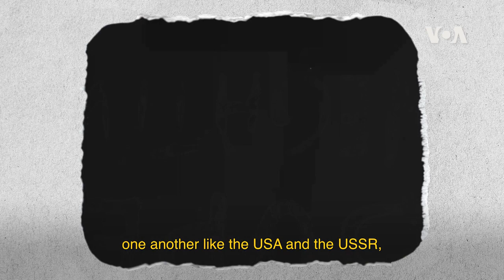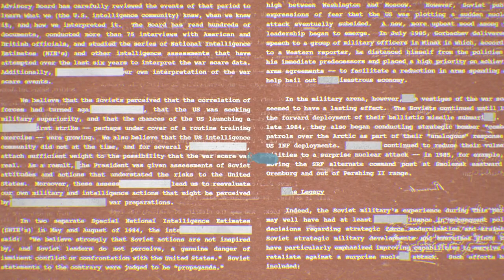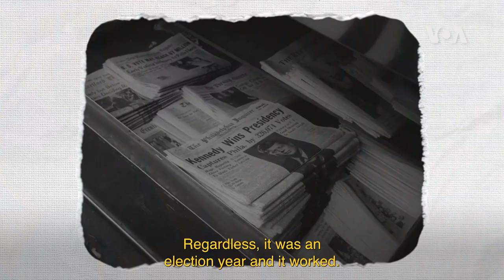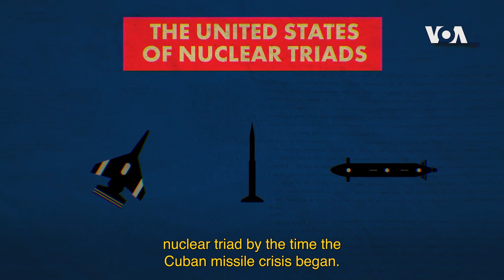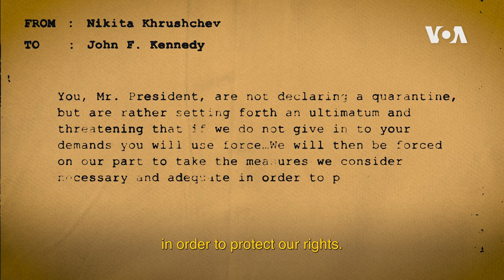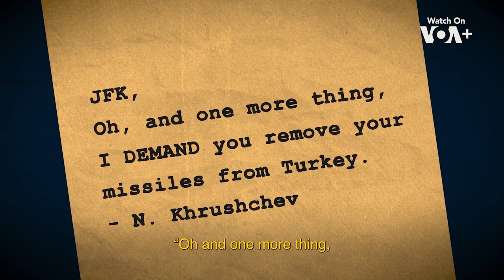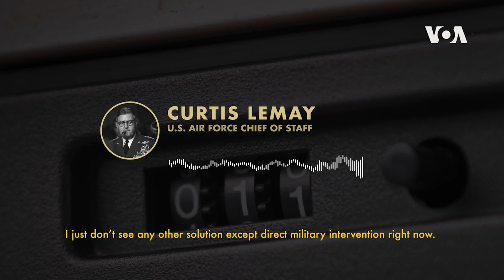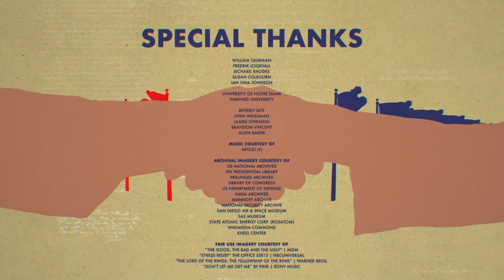Episode 2 | M.A.D. | From Yalta to Malta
Things continue to heat up between the Soviet Union and the USA. With missiles pointed at both nations, nuclear war seems to be only a button's press away. But who will be the first to press it?